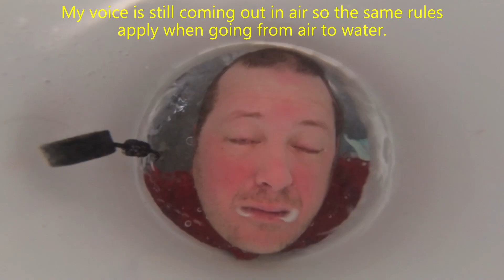April Fools Day - Sound: Air To Water and Water To Air: Sound Speeds Podcast 33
Episode 33 is going to dive into a topic that everyone wonders about but is too afraid to ask... what happens to sound as it goes from air to water and vice versa. You're in for a treat this episode and in a few short minutes, you'll be able to sleep well with this knowledge.

00:00 Intro
00:09 Air to Water and Water to Air
05:40 Sound Transfer Under Water

Gear Commonly Used In My Videos:
Earthworks Ethos
Sony ZV-1
DJI Pocket 2